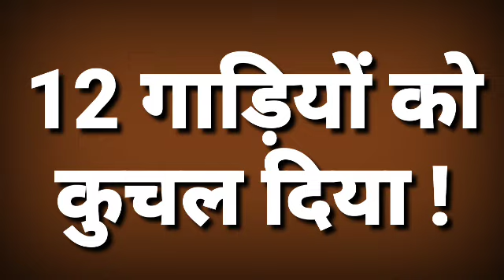अभी अभी 120km की रफ्तार से ट्रेलर हुआ बेकाबू आई आज की बहुत बुरी खबर | Live news#surendra#breaking